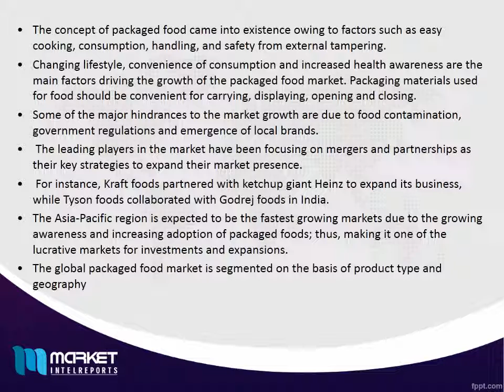World Packaged Food - Market Share,Size,Foerecat,Trends&Growth 2020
Food can be described as any substance that is consumed to provide nutritional support to the body. Food contains carbohydrates, minerals, fats, proteins and vitamins to support the growth of the body. The concept of packaged food came into existence owing to factors such as easy cooking, consumption, handling, and safety from external tampering. Changing lifestyle, convenience of consumption and increased health awareness are the main factors driving the growth of the packaged food market.